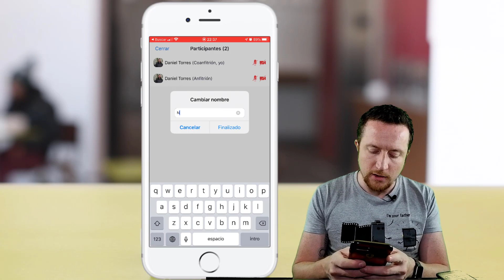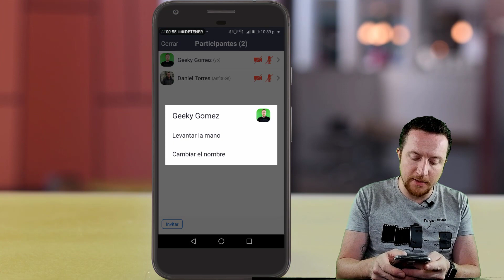👉🏻 COMO CAMBIAR MI NOMBRE EN ZOOM DURANTE UNA REUNION 2022 🤩 [CELULAR ANDROID, IPHONE, IPAD] 😎☝🏻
En este video aprenderás a cambiar el nombre en celular durante una sesión en Zoom.